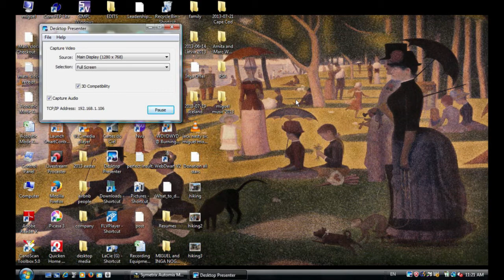Warburg Symposium - Day 1 - Neuroesthetics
This two-day symposium explores Warburg's ideas and their adumbrations, e.g., his preoccupations with - and intuitions about - memory, both in relation to different forms of artistic creation and in anticipation of concepts related to neuroplasticity and neuroesthetics; the significance and fluency of the image - its elliptical and metaphoric functions - and of affect for the phenomena and qualia of chronology and memory, in concert with contemporary understanding of the dynamic unconscious; and the interdisciplinary mode of thought - the philosophical and art historical, cosmographic and historical - at the heart of Warburg's atlas. Schedule for Saturday, October 12th: 9:15 am - 11:30 am: Neuroesthetics roundtable: Anjan Chatterjee, David Freedberg, Vittorio Gallese, Ludovica Lumer, Edward Nersessian, and Andrea Pinotti

Anjan Chatterjee is a Professor of Neurology, and a member of the Center for Cognitive Neuroscience, and the Center for Neuroscience and Society at the University of Pennsylvania. He received his B.A. in Philosophy from Haverford College and M.D. from the University of Pennsylvania. His clinical practice focuses on patients with cognitive disorders. His research focuses on spatial cognition and language, attention, neuroethics, and neuroaesthetics.

David Freedberg is Professor of Art History at Columbia University, and Director of its Italian Academy for Advanced Studies in America. He is best known for his work on psychological responses to images. His initial publications were on the problems of iconoclasm and censorship, but in The Power of Images he moved on to discuss a whole range of the ways in which images evoke emotional, behavioral and social responses.

Vittorio Gallese, M.D., is a neurologist and Professor of Physiology at the Department of Neuroscience of the University of Parma, Italy. He is Coordinator of the Ph.D. Program in Neuroscience and Director of the Doctoral School of Medicine of the University of Parma.A cognitive neuroscientist, his research interests focus on the cognitive role of the motor system and on an embodied account of social cognition. His major contribution is the discovery, together with his colleagues of Parma, of mirror neurons and the elaboration of a theoretical model of social cognition, Embodied Simulation Theory. He worked at the University of Lausanne, at the Nihon University of Tokyo, and at the University of California at Berkeley.

Ludovica Lumer, a philosopher and neurobiologist, was born in Milan in 1971 and, since 1997, has been working with Semir Zeki at the Department of Anatomy and Developmental Biology (University College London), where she started researching in the field of neuroesthetics, studying the relationship between visual perception and artistic representation. In 2005 she opened an art gallery in Milan.She teaches in the Psychology Faculty of the Università degli Studi Milano-Bicocca. She is on the Advisory Board of the Montessori Foundation.

Edward Nersessian is Clinical Professor of Psychiatry at Weill-Cornell Medical College, Training and Supervising Psychoanalyst at the New York Psychoanalytic Institute, Distinguished Life Member of the American Psychiatric Association, and Corresponding Member of Société Psychanalytique de Paris. He is co-founder and first co-editor of the journal Neuropsychoanalysis, co-editor of the Textbook of Psychoanalysis and of Controversies in Contemporary Psychoanalysis.

Andrea Pinotti teaches Aesthetics at the Università degli Studi di Milano and is "Directeur de Programme" at the Collège International de Philosophie in Paris on the project Monument Nonument. His topics are the "Kunstwissenschaft" (Riegl, Wölfflin, Warburg & company), the image-theories, and the empathy-theories. He was a Fellow at the Italian Academy for Advanced Studies in America of Columbia University, Directeur d'études associé at the EHESS in Paris, Senior Fritz Saxl-Fellow at the Warburg Institute in London, Gastwissenschaftler at the ZfL in Berlin.